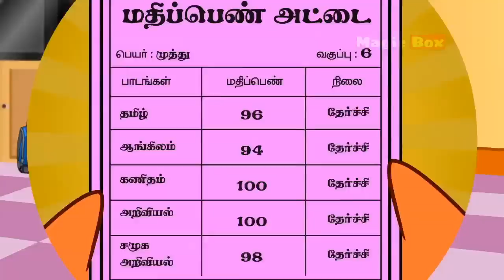Animals Compiled Nursery Rhymes | Chellame Chellam | Tamil Rhymes Kutties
Chellame Chellam proudly presents to you a barnyard of animals in a fun filled compilation of Animals Compiled Nursery Rhymes. Sing about the zoo, the musical sounds of animals and a bounty of animation to nurture your imagination.

Check out the most loved and Hit Compilations of Tamil Rhymes

Learn about our most Inspiring and National Leaders in a Musical Way

Do you Love Tamil Story Songs?

Wake Up and hear our morning Songs, Dive into the Wonderful Feeling in the Morning

Thanks for checking out the "Chellame Chellam" YouTube Channel!